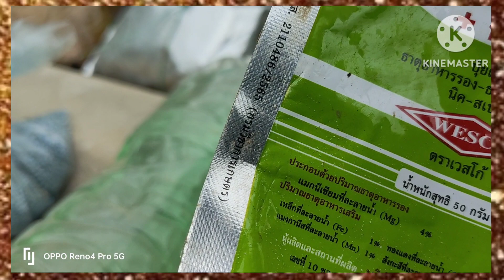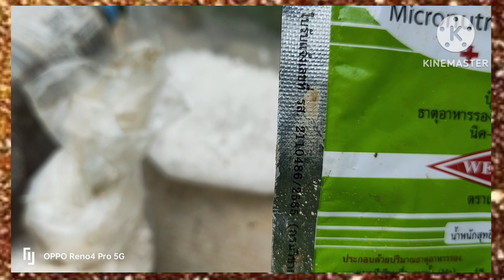ทุเรียนใบเหลืองจะแก้อย่างไร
หลังจากใบดาบเปลี่ยนเป็นใบเพสลา จะมีสีเขียวอ่อนๆ แต่หากว่า ใบอ่อนที่แตกออกมานั้น เมื่อคลี่กางแล้ว มีสีเหลือง แสดงว่า ใบ ขาดธาตุแมกนีเซียม แม้จะใส่ แคลเซียมโบรอนแล้วก็ตาม อาจเป็นเพราะ ธาตุอาหาร ไม่เพียงพอ เราสามารถเติมแมกนีเซียมซัลเฟตลงไป 1-2 ช้อนแกง ต่อน้ำ 200 ลิตร เพื่อเปลี่ยนใบเหลืองให้เป็นใบเขียว พืชจะได้สังเคราะห์แสงมากขึ้น
ขอแนะนำแหล่งซื้อ